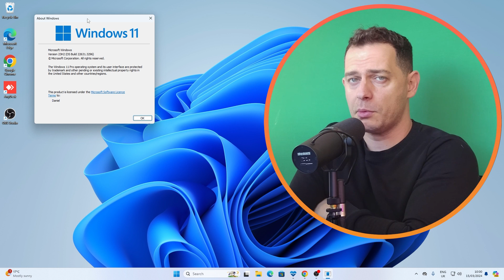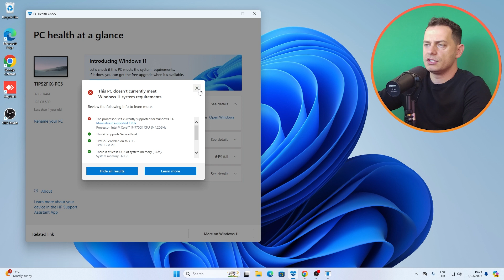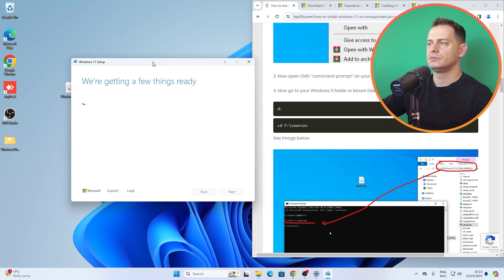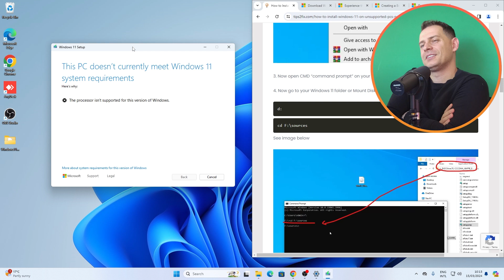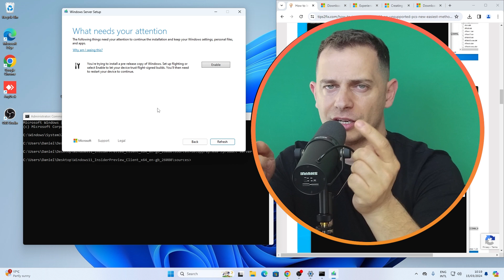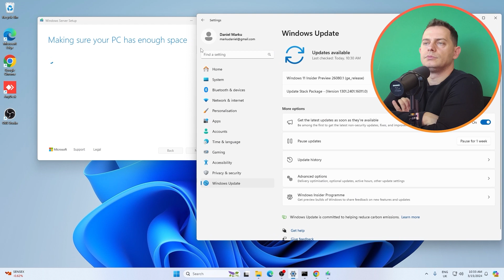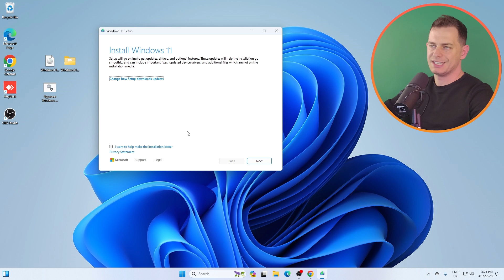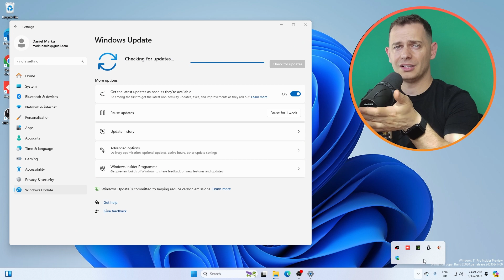How to install Windows 11 24H2 on Unsupported PCs (Quick Method)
in this video im showing how to install windows 11 24h2 on unsupported pcs , im showing how to upgrade from windows 11 23h2 to the latest build , sure this method it will work the same way with windows 10, you have to walk in the same steps.

This Build Versions are Preview Canary or Developers publicly published by Microsoft for everyone that become part of Insider Program. To Get Access to Download you only need to Sing in with Microsoft Account and you can get the latests builds for free to test it, this is mostly for developers and Windows Fans users that they like to test new builds.

keep in mind that this are not Stable Releases this are in Preview Mode. if you don't like any issues with your computer if you don't have time to face errors or bugs than don't try to install wait for stable releases.

⏰ Chapters
0:00 intro
1:30 How to apply to Windows Insider Program
2:30 Download W11 24H2 Iso
5:40 Install windows 11 command
7:23 What needs your attention
9:39 Method that works
11:00 Update Done to 24H2
12:00 Checking updates

🔧 If you see the error : "Keep personal files and apps greyed out" check this post:

 Other Methods to install windows 11